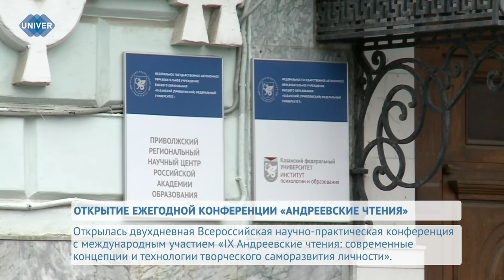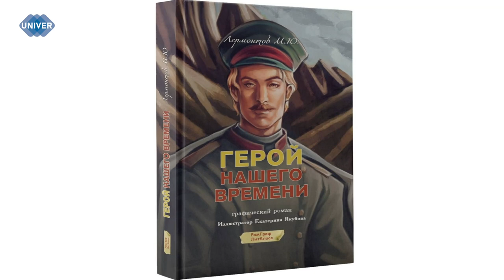UNIVERНОВОСТИ от 21.03.2024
В Год семьи особое внимание уделено сохранению традиционных семейных ценностей. К ним относятся любовь, верность, уважение, взаимопонимание и поддержка. Эти ценности являются основой крепкой и счастливой семьи. Казанский федеральный университет это подтверждает. В Императорском зале вуза открылась дискуссионная площадка, на которой обсудили самое важное в жизни человека.

На площадке Института психологии и образования Казанского федерального университета состоялось открытие IХ Всероссийской научно-практической конференции с международным участием «Андреевские чтения: современные концепции и технологии творческого саморазвития личности», посвящённой памяти известного в мире науки казанского учёного и автора учебников по развитию личности и педагогике, по которым работают и сегодня лучшие вузы страны, – Валентина Андреева.

Обильная и жестокая зима уже почти сдала свои позиции, уступив дорогу весне – самому воодушевляющему времени года. Эксперт Казанского федерального университета подробно рассказал о том, какую погоду ждать казанцам в ближайшие 3 месяца.

В Казани завершился этап фестиваля «Студенческая весна – 2024». Совсем скоро свои концертные программы покажут Елабужский и Набережночелнинский институты Казанского федерального.